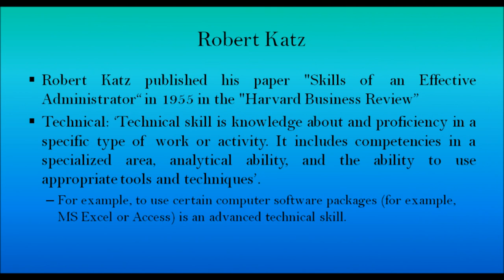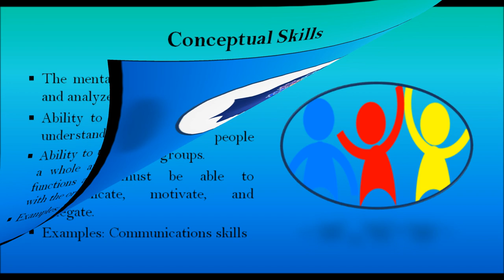Management Skills Robert Katz 1955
Management Skills by Robert Katz
Technical
Human Relations
Conceptual
Design